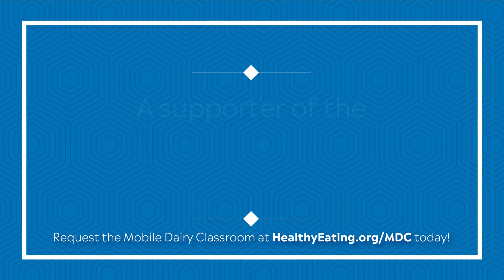Mobile Dairy Classroom: The Original Farm to School Agricultural Literacy Program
For over 100 years, Dairy Council of California has elevated the health of children and families through the pursuit of healthy eating habits.

Started in the 1930s, the Mobile Dairy Classroom consists of 6 instructors who bring the farm to schools throughout California each year for free, supporting nutrition education in school and community settings through ag literacy and teaching students where milk comes from. The free Mobile Dairy Classroom assembly is seen by nearly half a million California students every school year.

As the COVID-19 pandemic in 2020 shifted in-person education dynamics, the need for online education became vital. Dairy Council of California innovated the program shifting from live to virtual field trips. Today, Mobile Dairy Classroom instructors continue to educate virtually and in-person, giving students an inside look at a real California dairy farm.

The organization’s free, science-based nutrition curriculum, programs and resources, which include Mobile Dairy Classroom assemblies, educate millions in California and throughout the United States each year.

Learn more or bring the original farm to school agricultural literacy program to your school or classroom by visiting today!